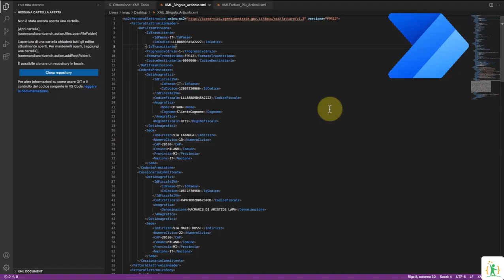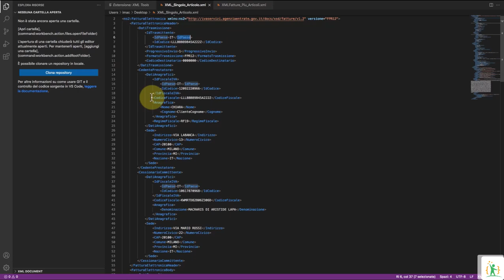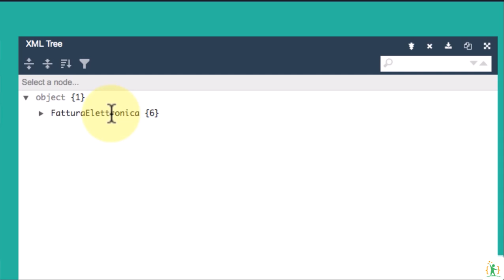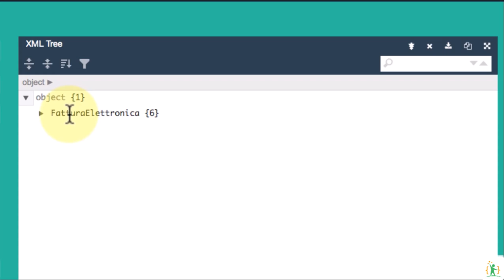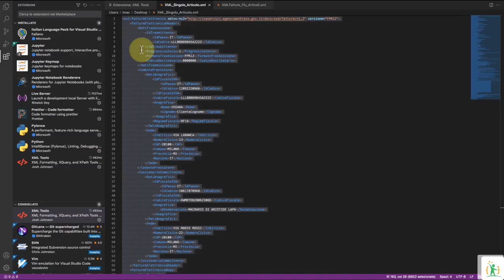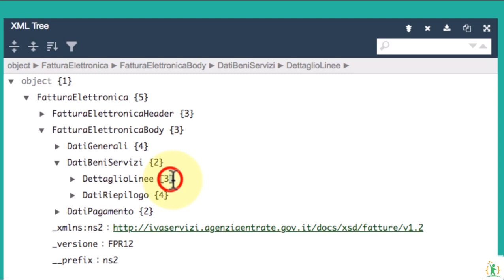Lezione 14.1 Introduzione Gestione Documenti XML PowerAutomate intermedio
in questo video tutorial iniziamo il capitolo di gestione dei documenti xml con power automate e questo può essere utile per gestire ad esempio le fatture elettroniche

Vuoi offrire un caffè a LapaConsult (ex Macraris)?
Grazie per contribuire e sostenerci nella diffusione di contenuti digitali di qualità!

⏰⏰Minutaggio⏰⏰